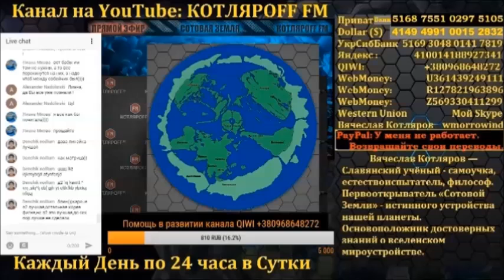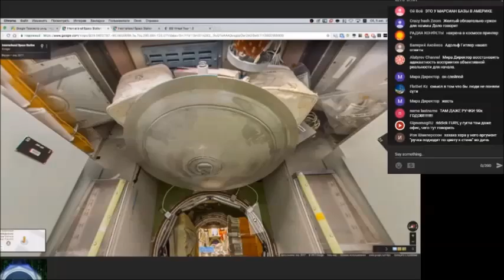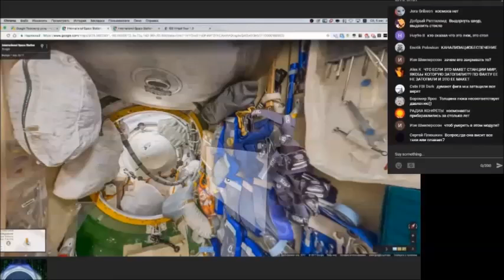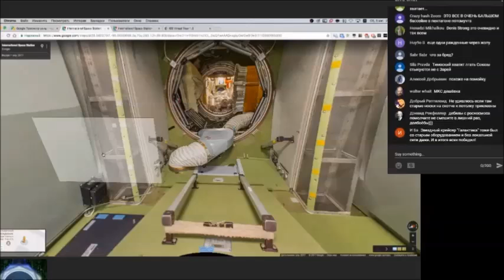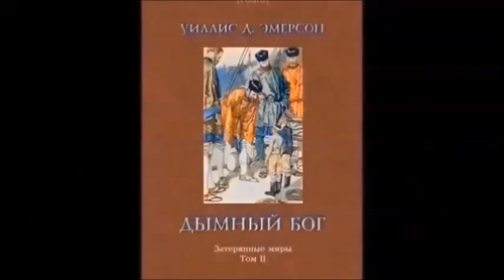МКС: Космонавты пьют воду из унитазов.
Полная Версия Разоблачение виртуальной МКС.